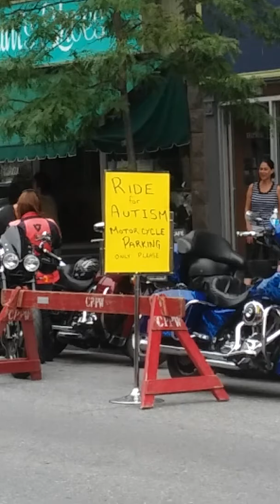Balloon tree and The Bikes arrive.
Clowning around don't 4 get 2 watch The Mike Poirier Star wars room show  Mtfbwu always